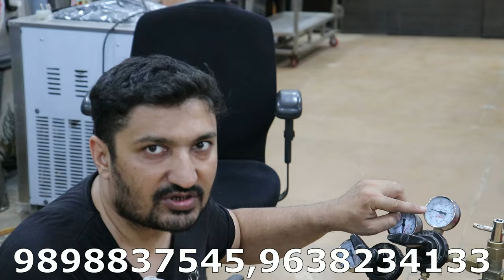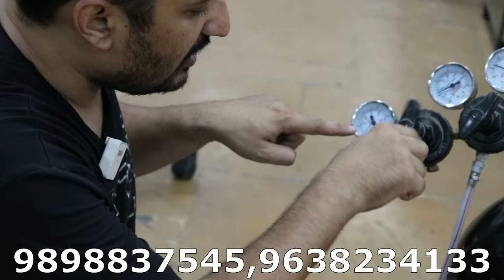बिना पावर बिना दुकान र २ का बनाये र १० में बेचे | Summer road side business idea | non electric mac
snow maker
slush machine,
soda machine
panipuri machine
popcorn machine

this video specially for non electric soft drinks plus sugarcane juicer cart ..

for more details contact dolphin appliances